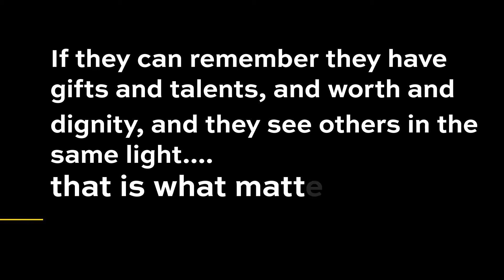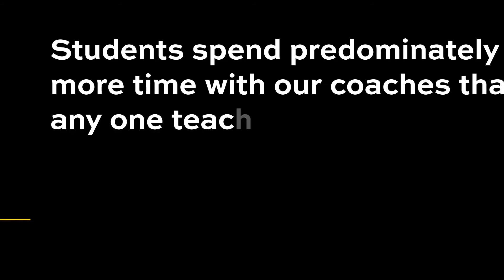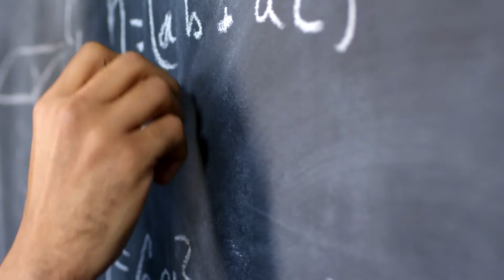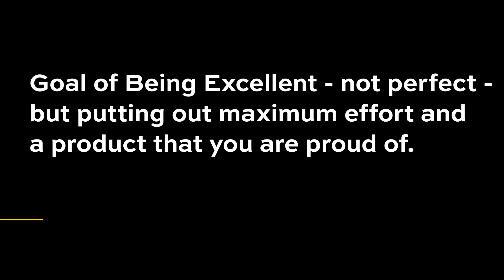PATRICK RUFF | Head of School | Woodside Priory High School (1/2)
In part one of this episode of SPKN Sideline, Meg and Dr. G interview Mr. Patrick Ruff, the Head of School at Woodside Priory High School in California. Mr. Ruff explains his views on quality coaching and how he’s learned to find it in the coaches he hires. He also explains what good coaching does for his students and how he developed his passion as a sport leaders. Tune into Part 2 of this interview with Mr. Patrick Ruff for more information about his experience in high school coaching, its impacts, and what he looks for in the coach selection process.

For more exclusive content, visit the SPKN Sport Knowledge Center

TIPS & TOPICS
How should we define quality coaching?
Career development, from teacher to coach to school administrator
Coaching as similar to teaching
Hiring coaches that fit your school and athletic department vision
Student and coach values

LINKS & RESOURCES
Woodside Priory School

St. Ignatius Catholic School, California

RELATED RESEARCH
One of the aspects of coaching Mr. Ruff touched on was about how you coach, not just what you coach, and that there are multiple ways to coach. Check out this interesting study with a similar name entitled “It’s not what they do, it’s how they do it: Athlete experiences of great coaching
Becker, A. J. (2009). It’s not what they do, it’s how they do it: Athlete experiences of great coaching. International Journal of Sports Science & Coaching, 4(1), 93–119.
Becker’s data points to six factors of great coaches from athletes’ perspective: coach attributes, the environment, relationships, the system, coaching actions, and influences.

Mr. Ruff identified that sport can build values, but what do we mean by that and what sort of values? Is this something philosophers, scientists, coaches, and parents alike all discuss. Here’s an interesting article that covers these topics
Rudd, A. (2005). Which "character" should sport develop? The Physical Educator, 62(4), 205-211.

QUOTES & TOPIC INDEX
[4:25] I think it was those lessons that I learned in those classrooms, and certainly those early coaching experiences, that really prepared me for the role [of Head of School]. – Patrick Ruff
[6:25] Everyone needs to contribute, and everyone has a role on a team. – Patrick Ruff
[8:40] If [students] can remember they have gifts and talents, worth and dignity, and they see others in the same light … That is what matters. – Patrick Ruff
[8:50] There’s great lessons to be learned in sport, whether that be hard work, or teamwork, or sacrifice … Those are the ones that make us better people, and that’s the beauty of sport. – Patrick Ruff
[9:55] Our students spend more time with our coaches than with our teachers … I think that’s the hard thing. For the coach, you need to have a good understanding of the X’s and O’s, but also a good understanding of how you’re going to form the young people you’re with every day. That character formation piece is so difficult to measure. – Patrick Ruff
[11:59] Have you ever had an “oops” hire? – Dr. G
[13:36] When we miss out on those opportunities, that’s the real shame.  –Patrick Ruff
[15:15] Our students are smart and hardworking, and when we have smart and hardworking, and when we have discipline and good facilities, I think that’s an attractive place for a coach. And we have a clear mission and direction that carries them. – Patrick Ruff
[17:15] Excellence is the name of the game. – Patrick Ruff
[17:30] We’re not looking to be an NBA factory here, but we’re looking to be a place where students can learn and grow and be better people. – Patrick Ruff